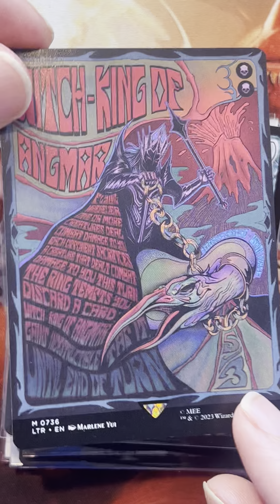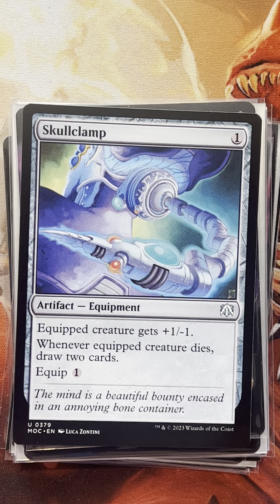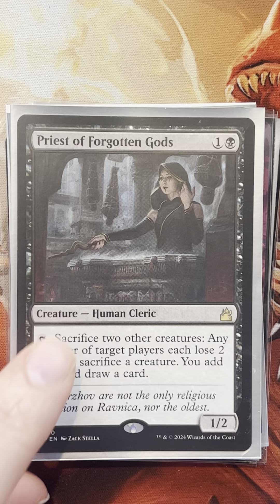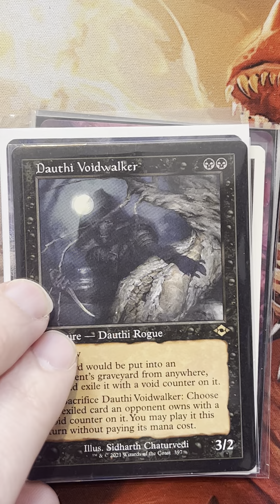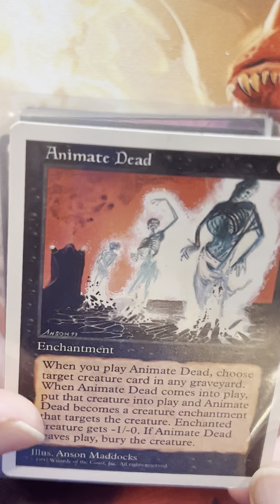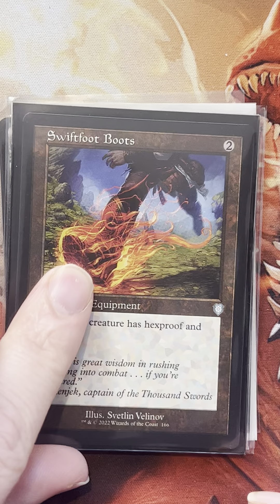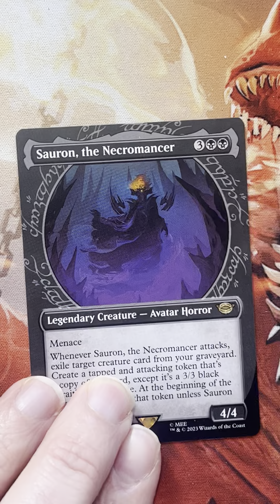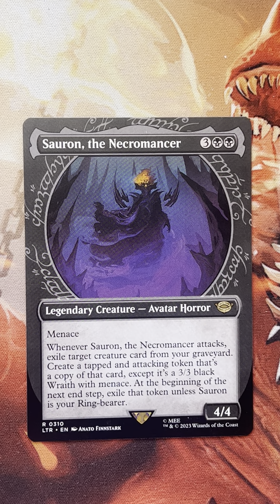Splurging at the LGS! Spicing up the mono black graveyard deck! Les go, Sauron the Necromancer